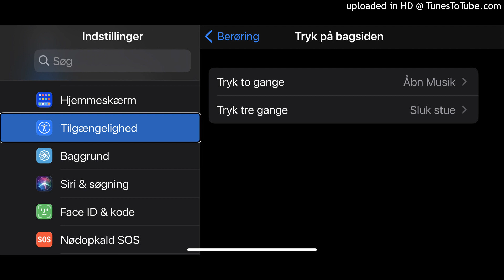Tip! Smart berørings tilgængelighedsfunktion, Tryk på bagsiden af din iPhone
Tryk på bagsiden, kan udføre forskellige handlinger på din iPhone, f.eks kan et dobbelttryk bagpå din iPhones bagside, åbne notifikationscentret, apps, udføre Siri genveje og meget mere. Et tryk tre gange bagpå bagsiden, kan udfører eksempelvis åbning af kontrolcentret, slukke sine Phillips Hue  pærer og andre HomeKit kompatible pærer, eller starte sin  HomeKit opvaskemaskine.
Tryk på bagsiden er en tilgængelighedsfunktion der blev udgivet til iPhones med iOS 14, og funktionen er virkelig brugbar til forskellige ønskede handlinger.
Obs! Tryk på bagsiden, er en berørings tilgængelighedsfunktion der kun kan benyttes af iPhone 8 og nyere, kravet er, de skal køre med iOs 14, ellers fungere funktionen ikke. I optagelsen nævnes det at funktionen kun virker med iPhone X og iPhone XS, og nyere, dette er forkert info, se venligst bort fra dette.